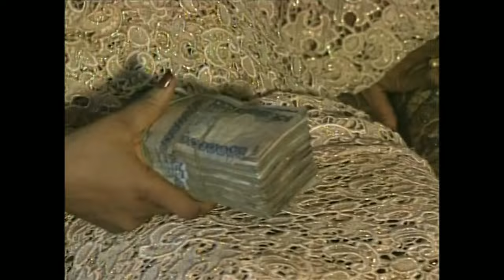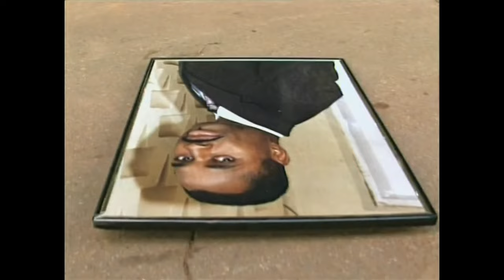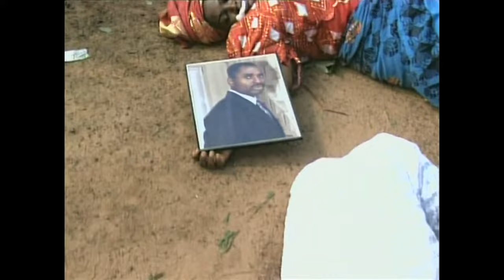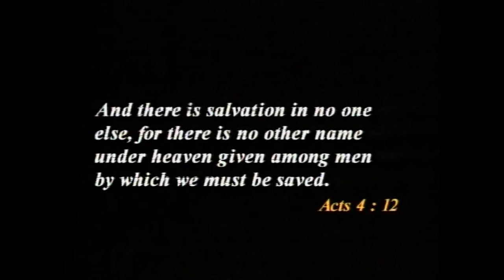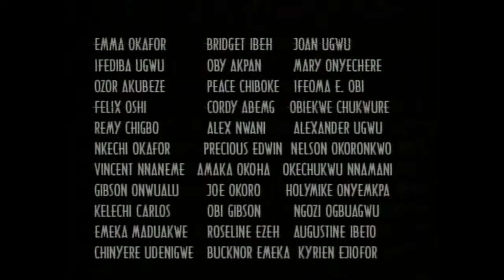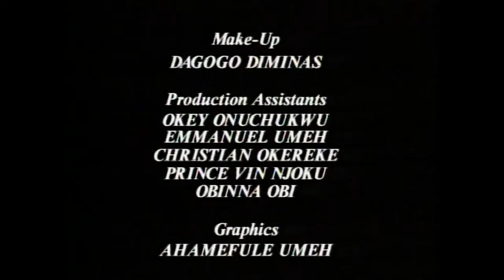Watch And See The Supernatural Power Of God In Action And You Will Pray Always - Nigerian Movies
This idea adapts the theme of spiritual warfare and the power of God from the video to create a captivating Nigerian Christian movie. It can explore the struggles faced by believers in their daily lives and how they overcome evil through faith and prayer.

FirstClassTV#nigerianmovies#CANADA#JAMAICA#USA#UK#TRINIDADANDTOBAGO#africannigerianlatestmovies#ruthkadiri247#mauricesamtv